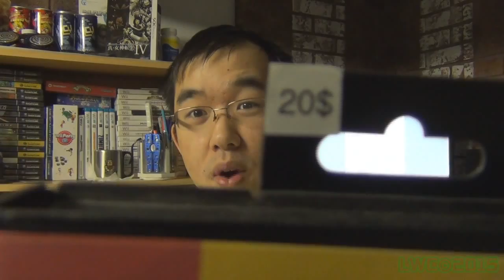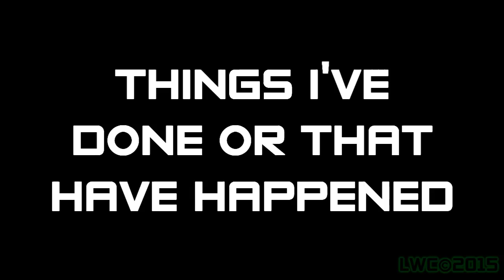MAY VLOG 2015 - May'ed of nothing but stupid :P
As if last month wasn't so great, the month of May maybe not have been better.